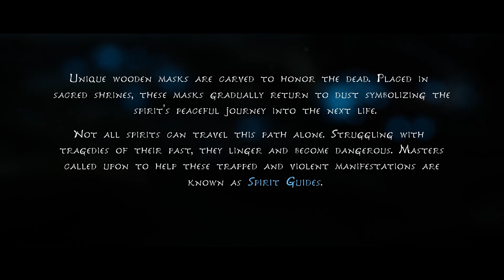ได้เวลาสู้กับปีสาจจิ้งเหลน - Kena: Bridge of Spirits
ถ้าชอบคลิปนี้ช่วยกด ติดตาม เป็นกำลังใจให้ผมและกดปุ่มกระดิ่งเพื่อรับการแจ้งเตือนคลิปใหม่ๆ ด้วยนะครับ

 👑 สเปกคอม 🎮
CPU : Ryzen 7 3700x 4.4 GHz-Max Boost
VGA : Radeon Rx 5700 MECH
RAM : 16x2 (2666)
SSD : 500GB
HDD : 4TB